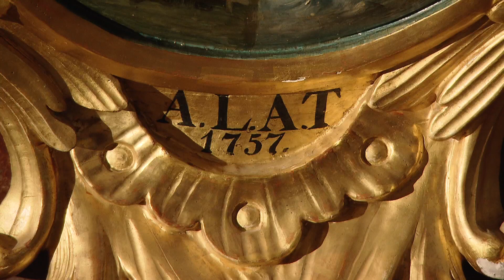EMBERHALÁSZATRÓL - Neked szól!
János elfogatása után Jézus Galileába ment, s ott hirdette az Isten evangéliumát és mondta: „Beteljesedett az idő, és már közel van az Isten országa. Tartsatok bűnbánatot, és higgyetek az evangéliumban.” Amikor Jézus a Galileai-tó partján járt, látta, hogy Simon és testvére, András – halászok lévén – épp hálót vetnek a vízbe. Jézus ezt mondta nekik: „Gyertek, kövessetek, és emberek halászává teszlek benneteket.” Rögtön otthagyták hálójukat és követték. Alig ment valamivel tovább, megpillantotta Jakabot, Zebedeus fiát és testvérét, Jánost, amint a hálót szedték rendbe a bárkában. Őket is mindjárt meghívta. Erre otthagyták apjukat, Zebedeust, halászlegényeivel a bárkában, és a nyomába szegődtek.

Közreműködő: Mihályi Norbert Jeromos bencés szerzetes